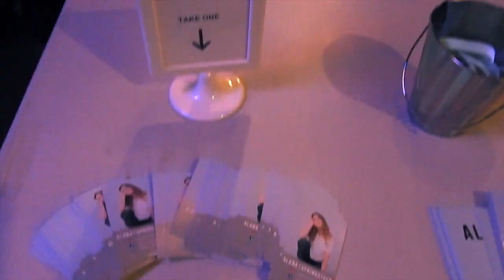Alana Springsteen - On The Road in Chicago and Iowa City - BTS From Tour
I had so much fun getting to visit Chicago again and play Iowa City with Filmore! Which city do you want me to play in next?

About Me:
Hey guys :)  I’m alana! I was born and raised in VA Beach so I am a beach girl at heart! Ever since I can remember, I’ve been in love with music. I grew up singing in my Grandad’s church and everywhere we went, he would tell everyone, “ You gotta hear this girl sing!” So that’s what I did. :)  Everywhere I went, I was singing.

I got my first guitar when I was 7 years old. I was so drawn to it and all I knew was that I HAD to have it and I HAD to learn to play. My uncle would come over on weekends and teach me chords and strumming patterns and I was obsessed!

After a few years, I began putting lyrics to music. I wrote my first song when I was 9 and was instantly in love with telling my own stories. The more I wrote, the more I realized that it was what I was born to do.

I was looking for every chance I could to perform, so I started singing The National Anthem at local events. I sang for The Norfolk Tides, my local baseball team, when I was 8 years old. Some news stations heard about it and covered the story, as I was the youngest to sing the national anthem there! By some twist of fate, The Chicago Cubs also had me sing the anthem at Wrigley Field when I was 9 years old. It was the experience of a lifetime and something I’ll never forget. Before long I was taking trips to Nashville with my family to pursue music. I was 10 the first time I came to Nashville and I started co-writing and meeting as many people as I could.  I moved to Nashville and signed my first publishing deal when I was 14 and began to find my voice and sound as an artist.

It’s now 2019 and I could not be more ready to release my first songs into the world this year!

It’s crazy to look back on my journey so far and everything it took to get here. All I know is I was born to do this!! I couldn’t imagine myself doing anything else :)

Music is my first love and my passion and I am SO EXCITED to share what I’ve been working on with you guys  :) Buy / Stream my single "Good Things Fall Apart" out now:

Music is my first love and my passion and I am SO EXCITED to share what I’ve been working on with you guys  :)